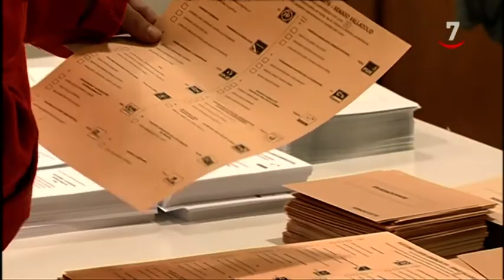El eterno candidato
La campaña también nos deja historias curiosas como la del candidato que lleva cuarenta años presentándose a las elecciones generales. Nunca ha obtenido representación pero él vuelve a intentarlo una y otra vez. A este político con más moral que el Alcoyano lo hemos encontrado en Zamora.

Pero la insistencia de Francisco Iglesias no tiene premio, ni él ni la formación que preside, el Partido Regionalista del País Leonés, han logrado llegar al Parlamento. Lejos de tirar la toalla, este profesor jubilado insiste.